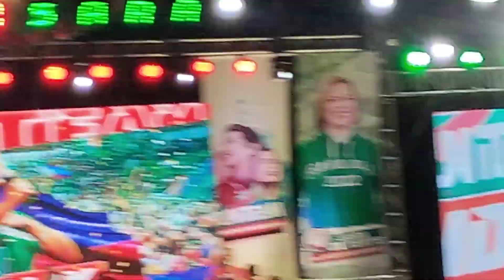UNITEAM GRAND RALLY IN GENERAL TRIAS,CAVITE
CTTO. TO THE PICTURE'S AND VIDEO❤️💚

MAHALIN NATIN ANG PILINAS!